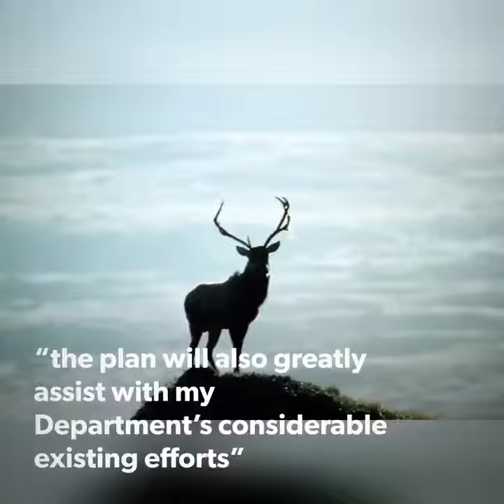Minister Madigan welcomes Climate Action Plan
Minister Josepha Madigan has warmly welcomed the publication of the All of Government Climate Action Plan, saying that it will have the added benefit of increasing the protection of Irish nature and biodiversity.

"As well as dramatically reducing Ireland’s carbon emissions, the plan will also greatly assist with my Department’s considerable existing efforts to protect this country’s natural habitats, biodiversity and nature generally. "